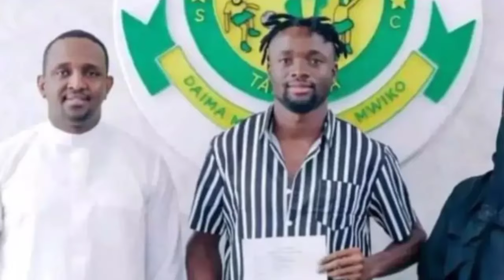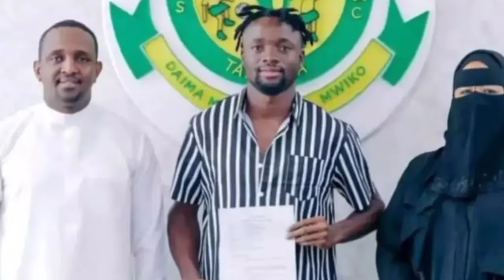JEMEDARI: HUYU MAYELE NI MJINGA ASIJE TZ ACHUKULIWE SHERIA NA AZAM WAMEFELI KUMHOJI HUYU....